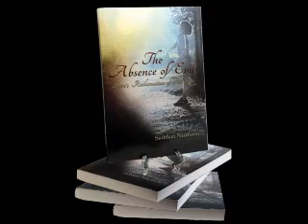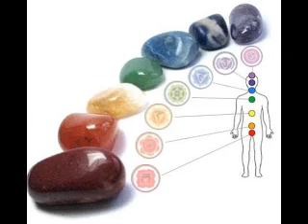C View 2022: Emotional Energy Transformation Series: The Art of Self Healing - Siobhan Nicolaou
C View presents host Siobhan Nicolaou with her seasonal podcast "Emotional Energy Transformation Series, The Art of Self Healing" - Self healing within the consciousness of being is a worthy way, the great way. @siobhannicolaoutsot

For most of us healing is either a perplexing puzzle or a great secret - join our live-streaming event: Activating Your Self-Healing Super Powers!

Siobhan emphasizes the importance of taking back your power to become your own source of healing to break the chains of co- dependency of an “outside in consciousness”. She further explains how to begin the process of getting the mind, body, soul and spirit working together as a team of one, not one or other.

Siobhan Nicolaou CHT, CHLC, is a Published Author, Spiritual Coach , Medium for Spirit,  Soul Reader and  Metaphysician that has been cultured for 33 years through extensive personal experience and transformation to become a Powerful  Medium and a  Leading Expert in the field of  Emotional Energy Transformation in humans and in homes.

By utilizing guidance and tools from the higher consciousness, she helps clients and students overcome the divided perspective within their minds and hearts which keep them from living the truth of who they are. Our mission is to empower others with a sustainable path of wholeness and peace.